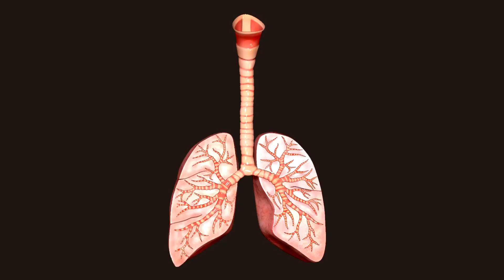Lungs Animation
Lungs Animation 1080p